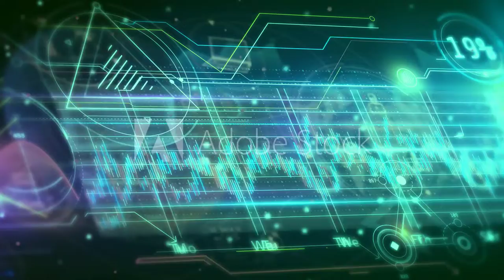A teary Bill Gates goes back in time, recalls Warren Buffett's friendly donation worth $36 bn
RELATED
Want to have a lunch date with Warren Buffett? It will cost you more than $3 mn
Bill Gates slams NFTs, calls crypto an asset based on 'greater fool' theory
The bond between billionaires Bill Gates and Warren Buffett is an open secret.

From playing Bridge online during the pandemic to saving the world with their philanthropic gestures.

Eleven million shares will go to the Bill & Melinda Gates Foundation, and 1.1 million will go to the Susan Thompson Buffett Foundation, named for Buffett's late first wife. Another 770,000 shares will also go to each of three charities run by Buffett's children Howard, Susan, and Peter: the Howard G. Buffett Foundation, the Sherwood Foundation, and the Novo Foundation.

Humbled by Buffett's war gesture, the Microsoft founder said he was left in tears. The tech boss took a trip down the memory lane to recall his close friend's annual gifts worth $36 billion to the foundation which he began in 2006.

Since 2006, the 91-year-old Buffett has donated more than half of his Berkshire shares, with the donations worth about $45.5 billion at the time they were made.

Bill Gates
I’m grateful for Warren’s gifts to support the foundation’s work and for our many years of friendship. When he decided in 2006 to make these gifts, it moved me to tears. It still does.

Mark Suzman
Today, we received Warren Buffett’s annual gift, bringing his contributions to more than $36 billion since 2006. Thank you, Warren for your continued generosity and your belief in the mission of the Bill & Melinda Gates Foundation.
Gates further said that he was grateful for many years of friendship with Buffett.

Despite the donations, Buffett still owns approximately 16 percent of Berkshire and controls about one-third of its voting power.

Buffett and Gates also pioneered "The Giving Pledge," where more than 200 people like Michael Bloomberg, Larry Ellison, Carl Icahn, Elon Musk, and Mark Zuckerberg committed at least half their fortunes to philanthropy.

(With inputs from Reuters)